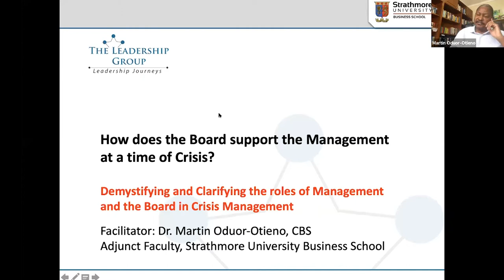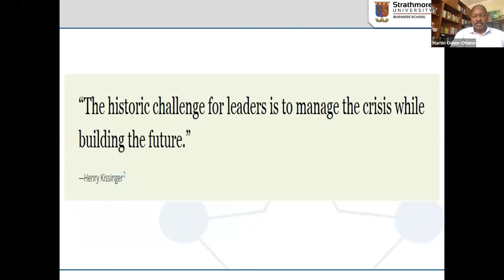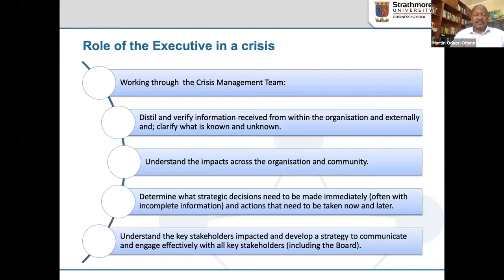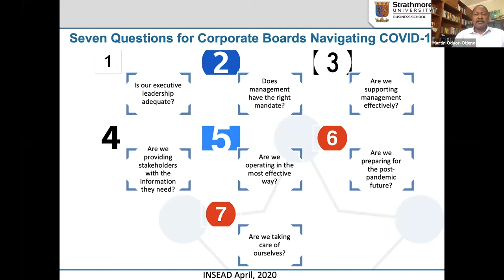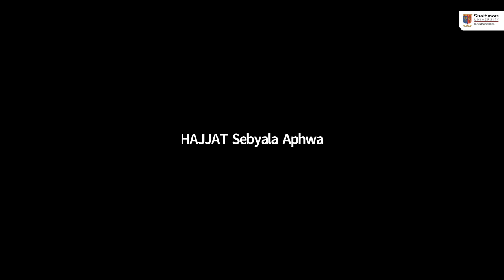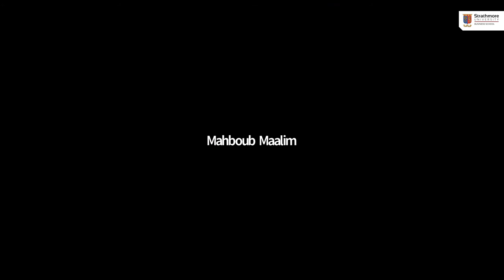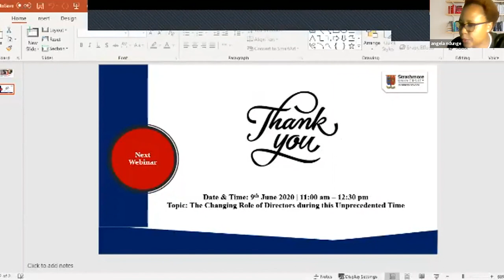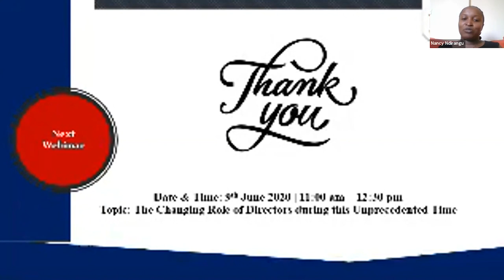How Does the Board Support the Management at a Time of Crisis?